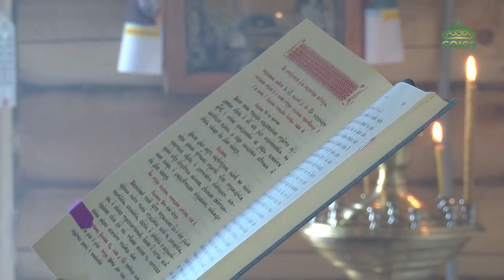Митрополит Челябинский и Миасский Алексий совершил освящение купола и креста для строящегося храма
Митрополит Челябинский и Миасский Алексий совершил освящение купола и креста для строящегося храма в честь Табынской иконы Божией Матери. Торжеству предшествовала литургия Преждеосвященных Даров.